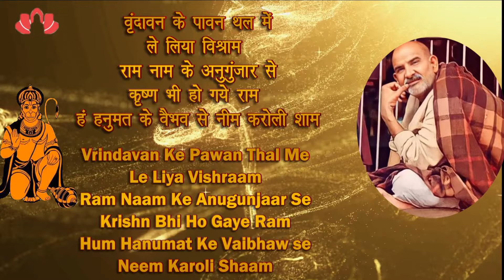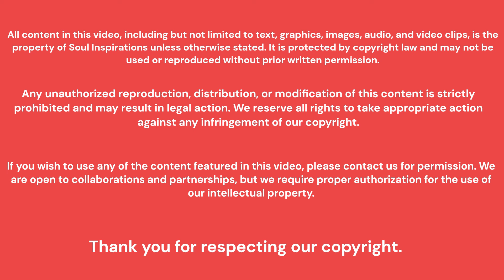Neem Karoli Baba - The Great Saint of Bharata | Soul Inspirations | Produced by Vinay Bhat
Explore the inspiring story of Neem Karoli Baba, one of the greatest saints of Bharata, who has touched the lives of countless devotees with his divine presence and miracles. Known by various names like Baba Lakshman Das, Handi Wallah Baba, and Chamatkari Baba, his journey is a testament to his spiritual greatness and humility.

About Neem Karoli Baba:
Early Life: Born as Baba Lakshman Das, he left his home in 1958 and embarked on a spiritual journey across Northern India, performing sadhana and tapasya in various places.
Miraculous Incident: A famous story tells of how he stopped a train by divine intervention, leading to the establishment of a railway station in Neem Karoli village and better treatment of ascetics.
Ashrams and Temples: He established the Kainchi Dham ashram in 1964, which has since become a major pilgrimage site. Over 100 temples were built in his name, with his final resting place at Vrindavan.

Leela Details:
Leela: Neem Karoli Baba
Lyrics, Singer & Composer: Naadbindu Dalip Langoo
Audio & Video Production: Naadalaya Music Labs
Produced by: Vinay Bhat
**C & P Reserved with Soul Inspirations

Join us in this devotional tribute to Neem Karoli Baba, rendered beautifully by Naadbindu Dalip Langoo. Let the story of this great saint inspire and uplift your spirit.

All content within this video, including text, graphics, images, audio, and video clips, remains the property of Soul Inspirations unless stated otherwise. It is protected by copyright law and may not be reproduced or utilized without prior written permission.

We value and require proper acknowledgment for the use of our intellectual property.

Thank you for your understanding and respect for our copyright.